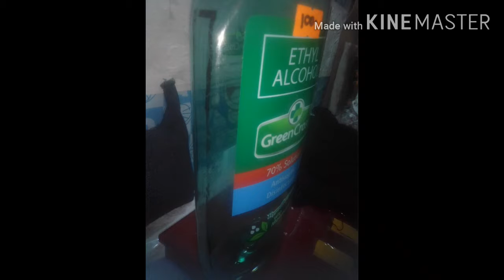How to Make Pouch from Ethyl Alcohol Bottle Bullet Vlog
at this time we never expecting the world pandemic problem.because of the disease virus that suffer in all people weak.thats why you can stay at home longer as long you have chance to live D's earth to make good for you.to learn how to make pouch using empty bottle of ethyl alcohol..kikita kn save k p.ky stay at home .God blessed.Bullet Vlog